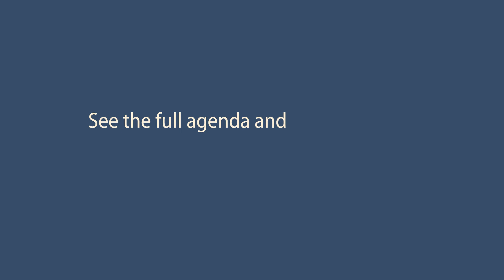ANPD 2020 Annual Convention: A Word from the Committee Chair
Get ready for Aspire to...Envision, the 2020 ANPD Annual Convention, taking place April 27-May 1, 2020 in Chicago. Imagine the future of nursing professional development and see yourself as part of the movement! Linda Rus, MSN, RN-BC, 2020 Annual Convention Content Planning Committee Chair, shares what you might expect in Chicago.